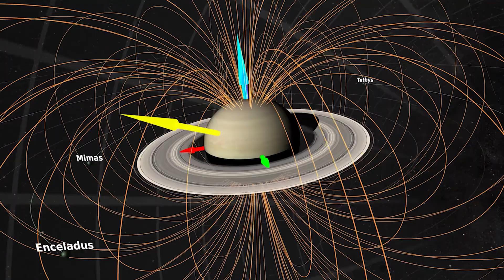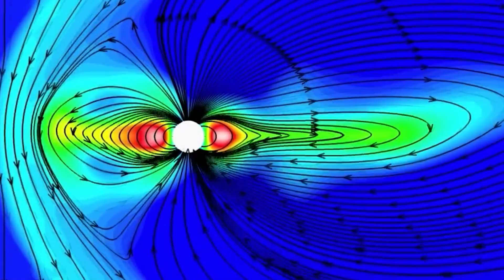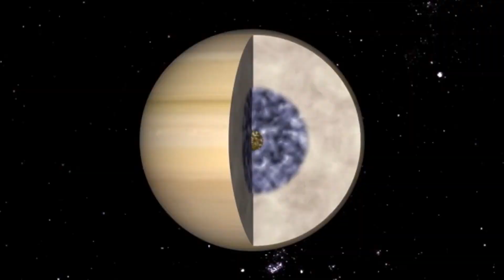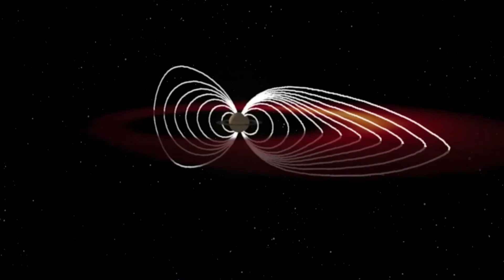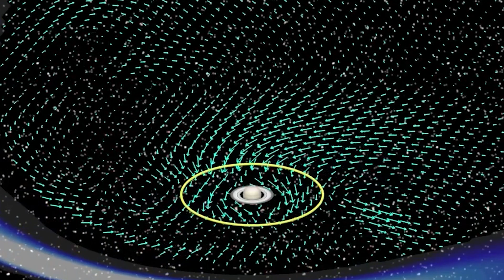Stumping Scientists! The Bizarre Changes on Saturn Unveiled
Saturn is one of the most intriguing celestial bodies in the solar system.
Scientists continue to explore the legacy of the spacecraft "Cassini," which investigated this planet until 2017.
Scientists are engaged in ongoing discussions and presenting new hypotheses.
Each of these hypotheses is quite bold.
Today, let's explore some of these hypotheses.

The Mystery of Saturn's Day
Secrets Hidden Within Saturn
What's Happening in Saturn's Thermosphere?
Saturn Drawing "Life" from Enceladus